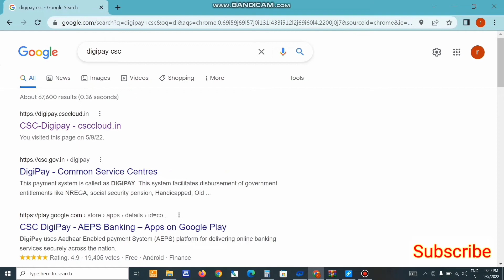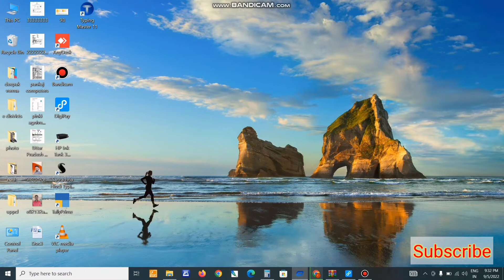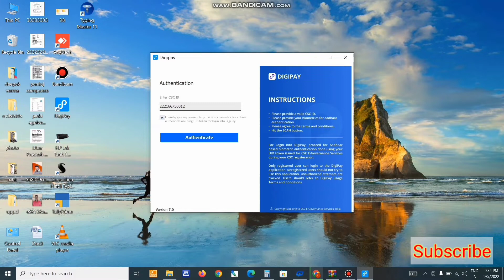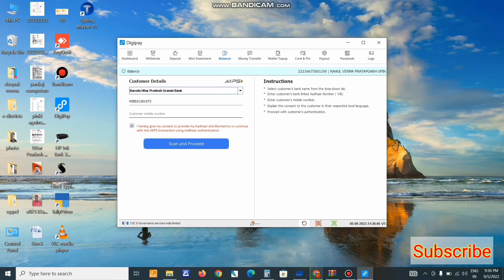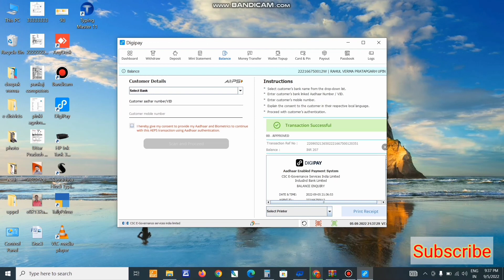digipay का इस्तेमाल कैसे करें । Digipay se paise kamaye।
Hello friends welcome to my channal